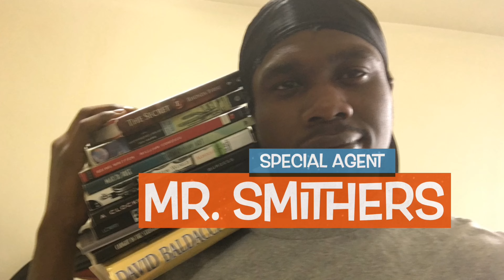ENTREPRENEURSHIP JOURNEY #3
DONT OWN THE COPYRIGHTS TO THE MUSIC

Daily Learning / Entrepreneurship / 🧠💭🤔